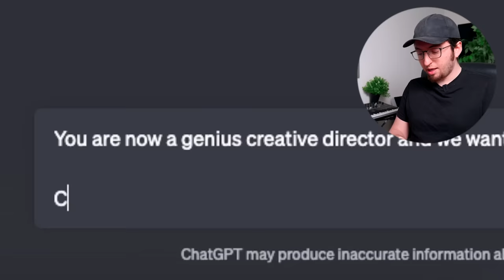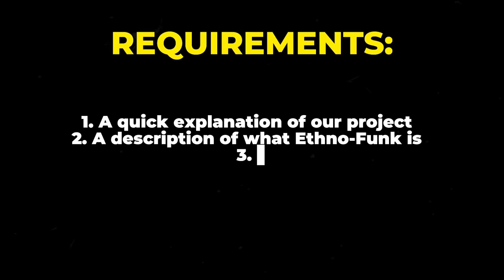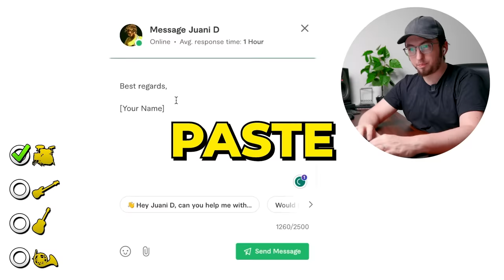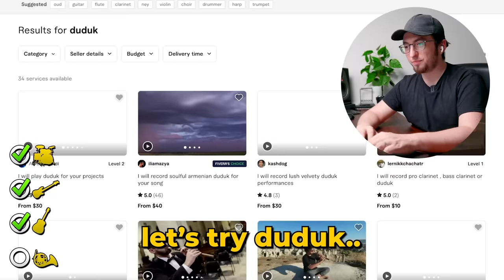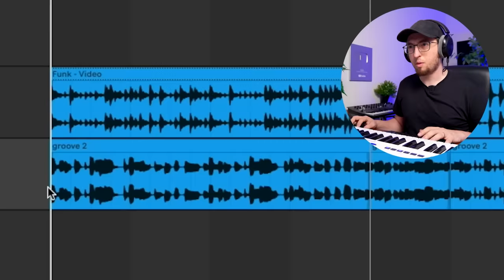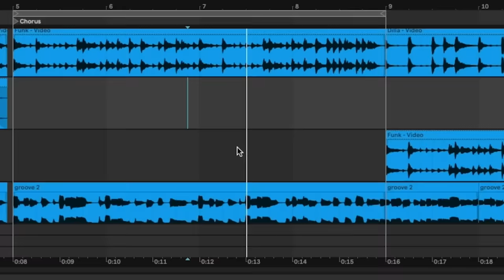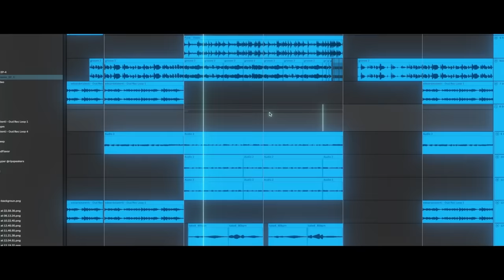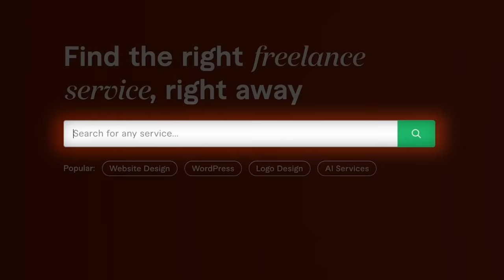I Used AI to Invent a Music Genre